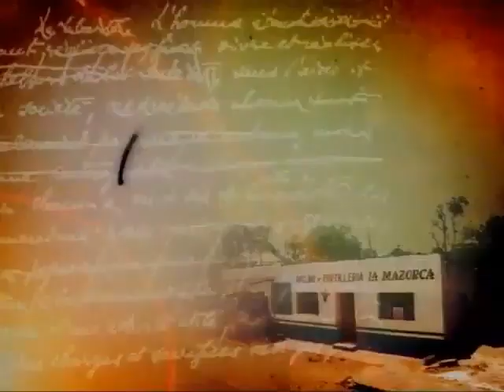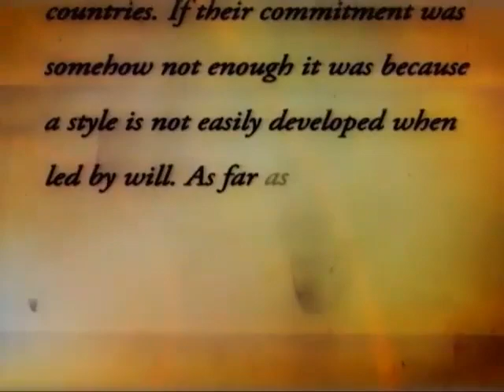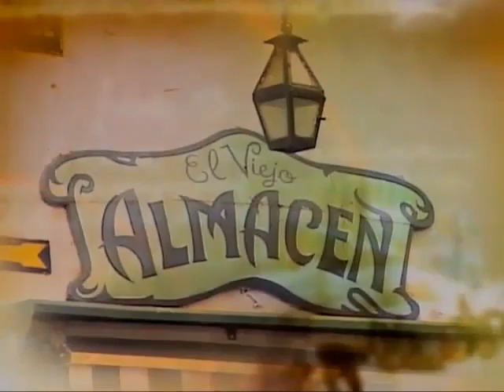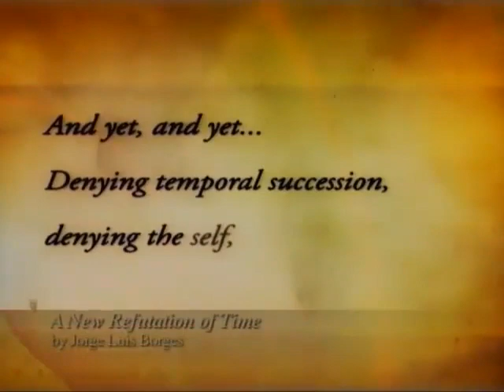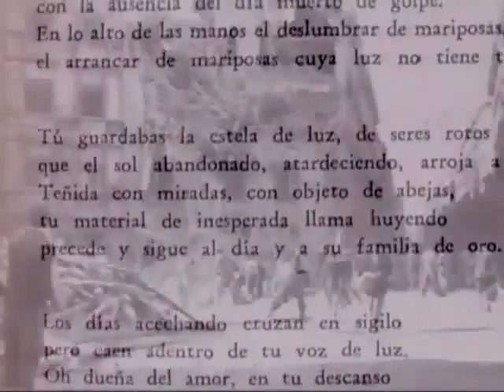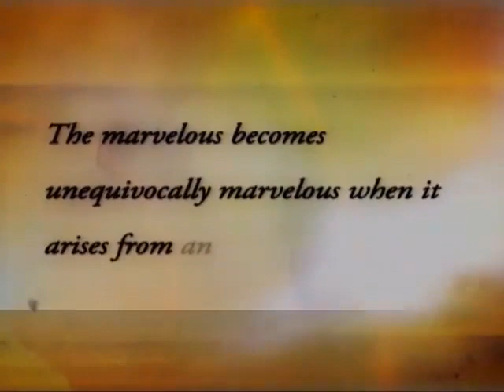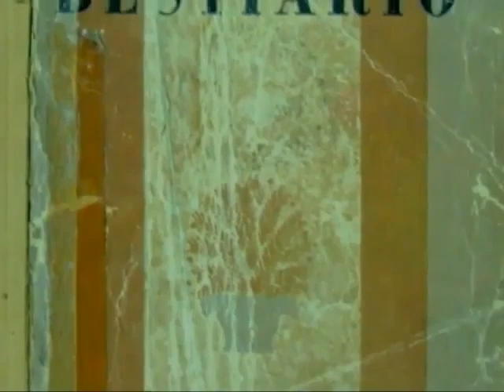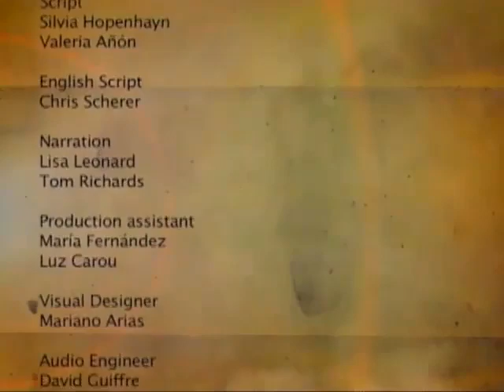Latin American Literature documentary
Jorge Francisco Isidoro Luis Borges Acevedo ( 24 August 1899 – 14 June 1986) was an Argentine short-story writer, essayist, poet and translator, and a key figure in Spanish-language and international literature. His best-known books, Ficciones (Fictions) and El Aleph (The Aleph), published in the 1940s, are compilations of short stories interconnected by common themes, including dreams, labyrinths, philosophers, libraries, mirrors, fictional writers, and mythology.

Octavio Paz Lozano (March 31, 1914 – April 19, 1998) was a Mexican poet and diplomat. For his body of work, he was awarded the 1977 Jerusalem Prize, the 1981 Miguel de Cervantes Prize, the 1982 Neustadt International Prize for Literature, and the 1990 Nobel Prize in Literature.

Ricardo Eliécer Neftalí Reyes Basoalto (12 July 1904 – 23 September 1973), better known by his pen name and, later, legal name Pablo Neruda, was a Chilean poet-diplomat and politician who won the Nobel Prize for Literature in 1971. Neruda became known as a poet when he was 13 years old, and wrote in a variety of styles, including surrealist poems, historical epics, overtly political manifestos, a prose autobiography, and passionate love poems such as the ones in his collection Twenty Love Poems and a Song of Despair (1924).

Roberto Arlt (Buenos Aires, April 26, 1900 – Buenos Aires, July 26, 1942) was an Argentine novelist, storyteller, playwright, journalist and inventor. During his lifetime, Arlt was best known for his "Aguafuertes" ("Etchings"), the result of his contributions as a columnist - between 1928 and 1942 - to the Buenos Aires daily "El Mundo". Arlt used these columns to comment, in his characteristically forthright and unpretentious style, on the peculiarities, hypocrisies, strangeness and beauty of everyday life in Argentina's capital. These articles included occasional exposés of public institutions, such as the juvenile justice system ("Escuela primaria de delincuencia", 26–29 September 1932) or the Public Health System.

César Abraham Vallejo Mendoza (March 16, 1892 – April 15, 1938) was a Peruvian poet, writer, playwright, and journalist. Although he published only two books of poetry during his lifetime, he is considered one of the great poetic innovators of the 20th century in any language. He was always a step ahead of literary currents, and each of his books was distinct from the others, and, in its own sense, revolutionary. Thomas Merton called him "the greatest universal poet since Dante". The late British poet, critic and biographer Martin Seymour-Smith, a leading authority on world literature, called Vallejo "the greatest twentieth-century poet in any language." He was a member of the intellectual community called North Group formed in the Peruvian north coastal city of Trujillo.

Alejo Carpentier y Valmont (December 26, 1904 – April 24, 1980) was a Cuban novelist, essayist, and musicologist who greatly influenced Latin American literature during its famous "boom" period. Born in Lausanne, Switzerland, of French and Russian parentage, Carpentier grew up in Havana, Cuba, and despite his European birthplace, he strongly identified as Cuban throughout his life. He traveled extensively, particularly in France, and to South America and Mexico, where he met prominent members of the Latin American cultural and artistic community. Carpentier took a keen interest in Latin American politics and often aligned himself with revolutionary movements, such as Fidel Castro's Communist Revolution in Cuba in the mid-20th century. Carpentier was jailed and exiled for his leftist political philosophies.

Silvina Ocampo Aguirre (July 28, 1903 – December 14, 1993) was an Argentine short story writer, poet, and artist. Ocampo's friend and collaborator Jorge Luis Borges called Ocampo "one of the greatest poets in the Spanish language, whether on this side of the ocean or on the other." Her first book was Viaje olvidado (1937), translated as Forgotten Journey (2019), and her final piece was Las repeticiones, published posthumously in 2006. Before establishing herself as a writer, Ocampo was a visual artist. She studied painting and drawing in Paris where she met, in 1920, Fernand Léger and Giorgio de Chirico, forerunners of surrealism. She received, among other awards, the Municipal Prize for Literature in 1954 and the National Poetry Prize in 1962.

Juan Carlos Onetti Borges (July 1, 1909 – May 30, 1994) was a Uruguayan novelist and author of short stories. A high school drop-out, Onetti's first novel, El pozo, published in 1939, met with his close friends' immediate acclaim, as well as from some writers and journalists of his time. 500 copies of the book were printed, most of them left to rot at the only bookstore that sold it, Barreiro (the book was not reprinted until the 1960s, with an introduction and preliminary study by Ángel Rama).

2008